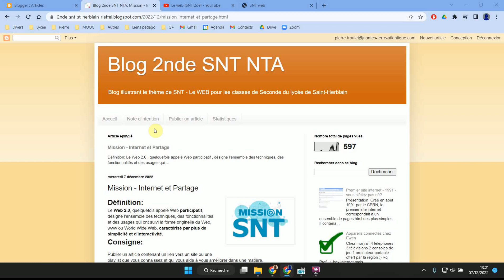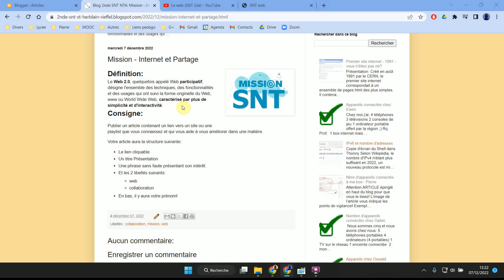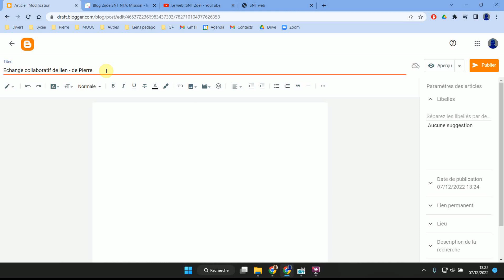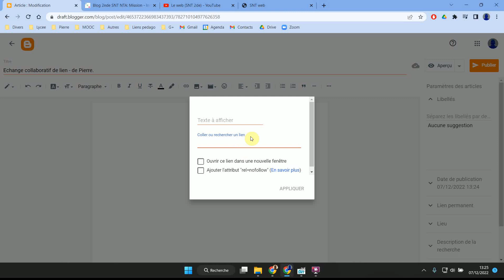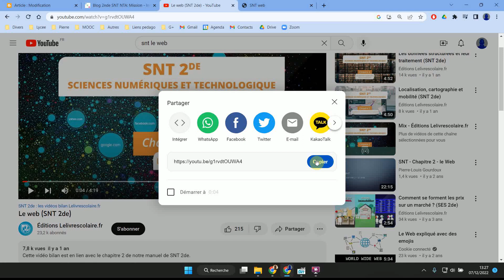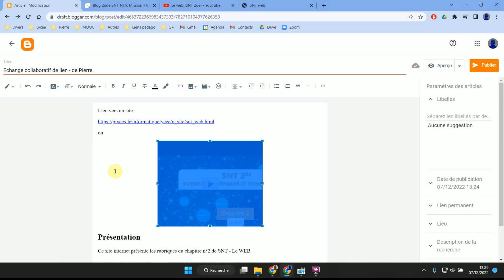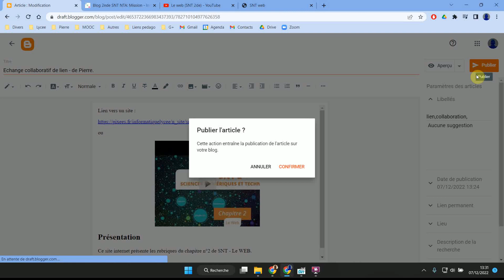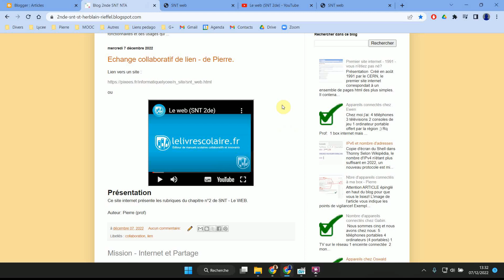2nde SNT Web Echange de lien